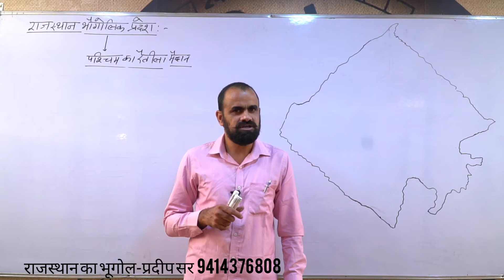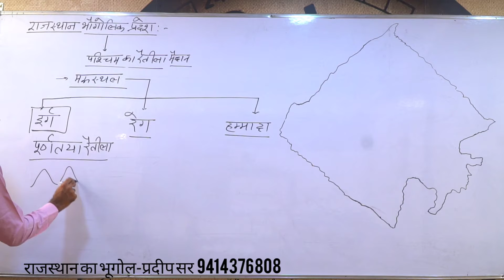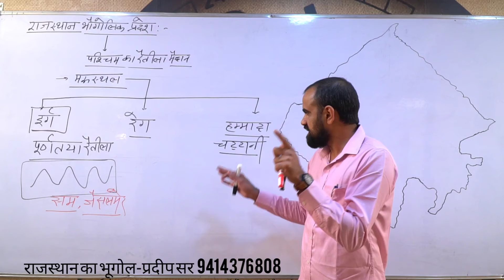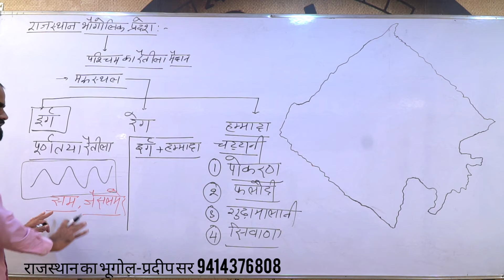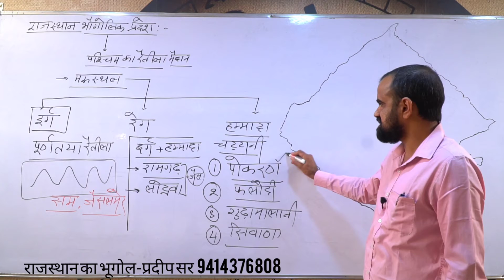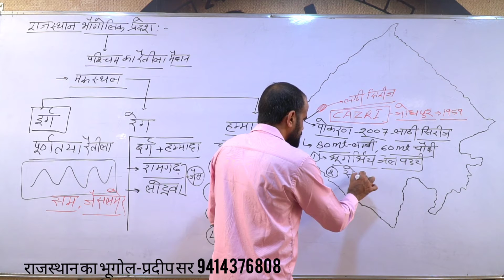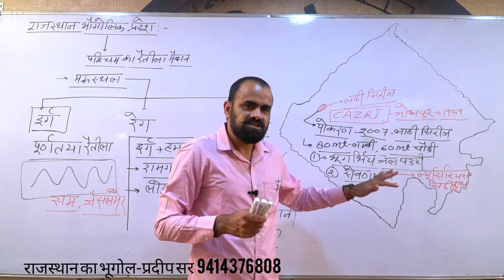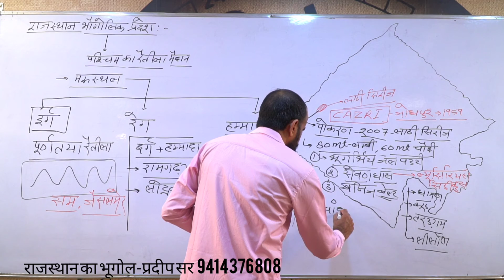Rajasthan Geography by Pradeep Sir/ राजस्थान का भूगोल -प्रदीप जोशी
राजस्थान के भौतिक प्रदेश/ Rajasthan Geography, राजस्थान के भौगोलिक प्रदेश / Geographical Regions of Rajasthan, राजस्थान का भौतिक विभाजन/ Physics of Rajasthan